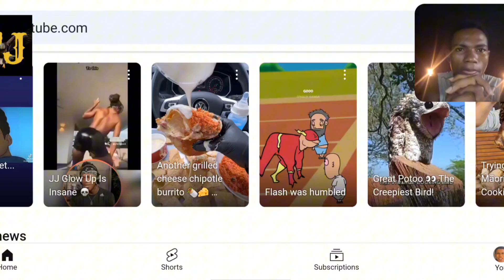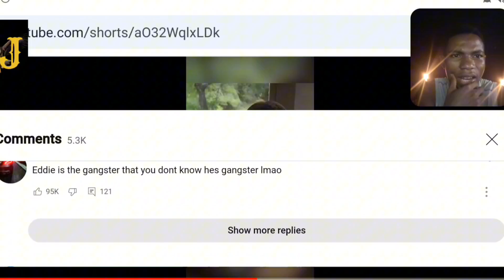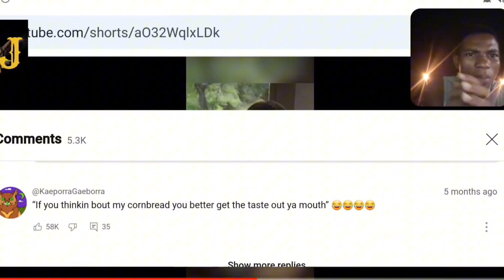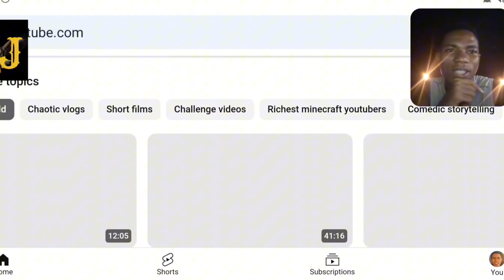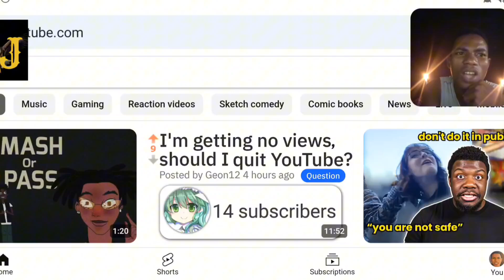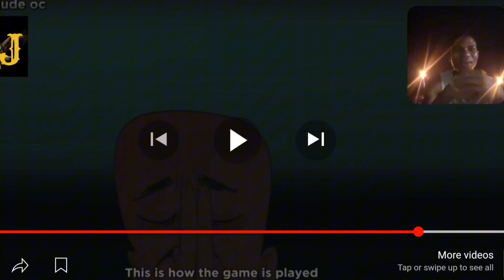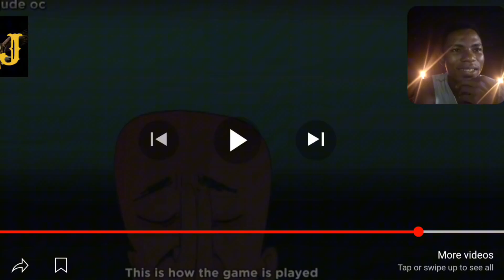MY YOUTUBE feed is random like MY THUMBNAIL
What's up Fellows, today my youtube feed was messy. Hope you guys enjoy!

Directed, Thumbnail by: FJEmpire

Hey everyone it's FJEMPIRE, and Welcome back to another Reaction video! I try to keep these vids as clean and family friendly as possible. Hope you enjoy!